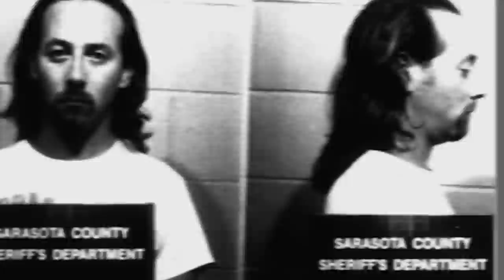Top 10 Actors Who Ruined Their Careers In Seconds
When you’re in the public eye a lot of pressure is put on you, to act a certain way, to present an untarnished image, and to be morally correct in everything you do. However, if you don’t abide by the rules of Hollywood, that can quickly spell the end of your career, no matter how much power you hold in the industry. If the people want you out, you’re out. So today on Top 10 Beyond The Screen, we’re going to be counting down our list of the Top 10 Actors Who Ruined Their Careers In Seconds.